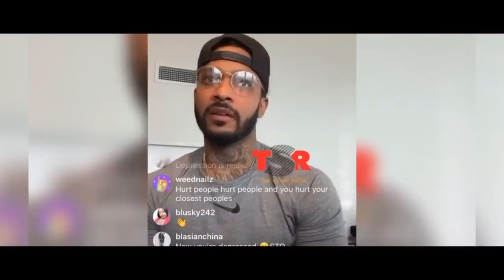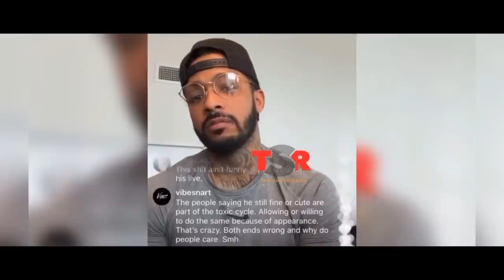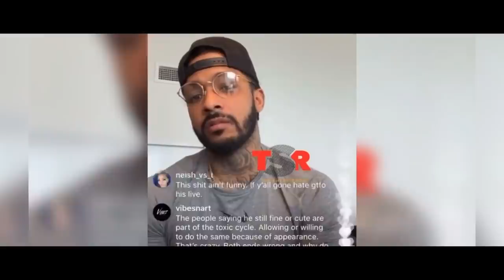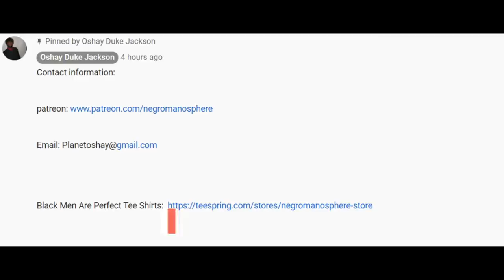Ryan Henry Says Being in A Dark Place Caused Him To Sleep With His Best Friend's Baby Mom?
Rumors have been swirling about Black Ink Crew Chicago star Ryan Henry’s alleged affair with his best friend Anthony Lindsey’s ex and mother of their child. Apparently, the rumors are true.

Taking to his Instagram Live on Saturday (October 17), Ryan admitted he had a sexual relationship with Lindsey’s ex, Nina, and wanted to take accountability for his actions. He explained that details surrounding the situation and who was involved were dealt with about two weeks ago, despite it only recently coming to boil on social media.

“I hurt people that I care about badly,” Henry said on IG Live. “I disrespected myself and my family.”

Henry continued, saying his depression played a role in how he handled the situation. According to him, it kept him from being honest about what had happened.

“Just to be clear, I’m not the victim in this,” he continued. “Everybody that surrounds me was. This particular moment is definitely not about me. It’s about me apologizing publicly because so many people will feel that I didn’t say anything or some people will feel that I didn’t care.”

Additionally, Henry says that before the affair came to roost on social media, he and Lindsey along with his ex and Henry’s ex all spoke about the situation.

“I’ve apologized to Anthony. We talked,” he said. “We talked a lot after this happened. Ya’ll just got it a little bit later.”

See everything Ryan Henry had to say about what went down and his apology below.